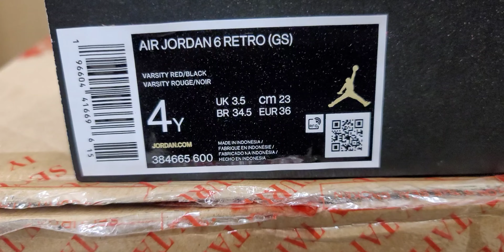Early Look Jordan 6 Retro Toro Bravo (GS)